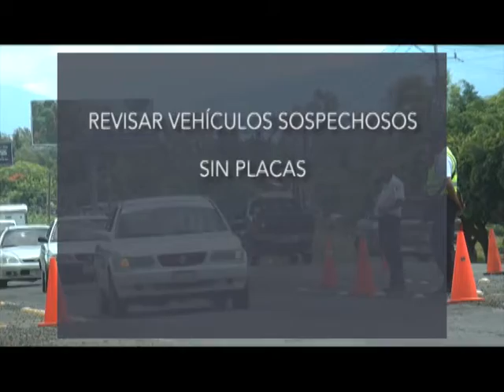Retenes no deben ser solo una medida recaudatoria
La fiscalía regional en coordinación con policía Michoacán implementaron un operativo de seguridad para blindar el municipio